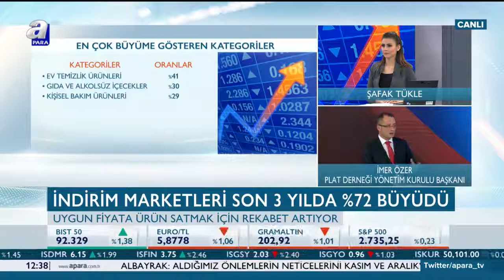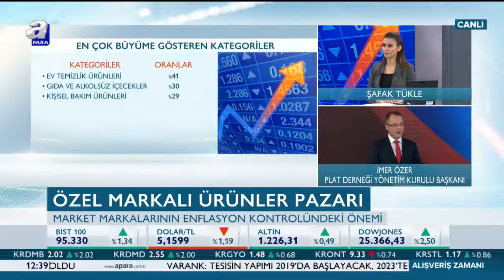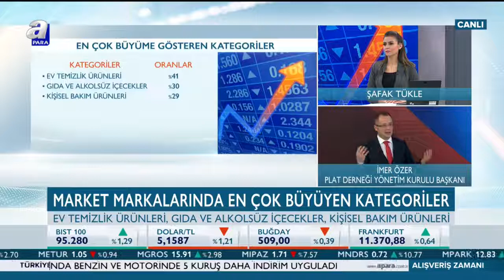Özel Markalı Ürünler Pazarı / Alışveriş Zamanı - A Para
Plat Derneği Yönetim Kurulu Başkanı A Para'da Alışveriş Zamanı'na konuk oldu.